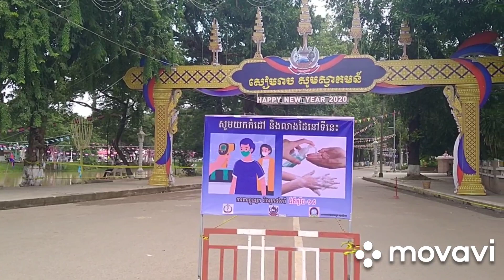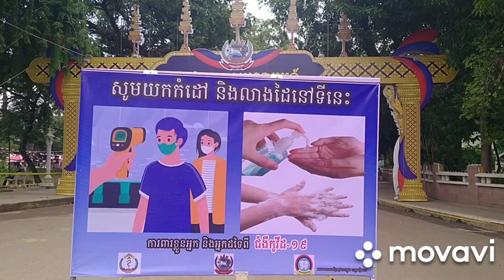Khmer New Year 2020 A Bust?! Picking An Area Is Important!